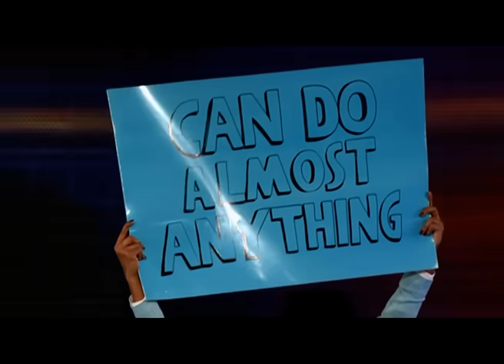Priyanka Act As Shahrukh Khan | Zee Cine Awards 2011